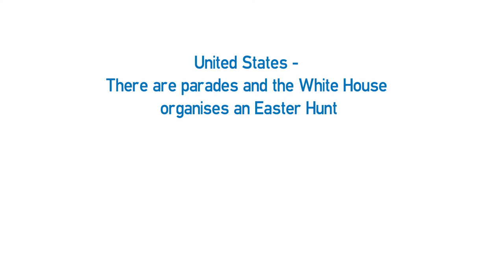Vídeo formativo - Easter worldwide